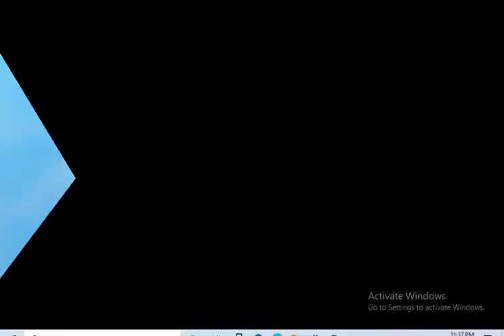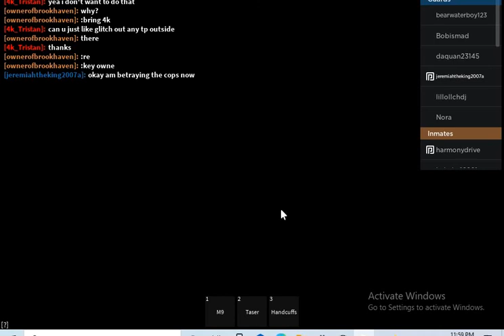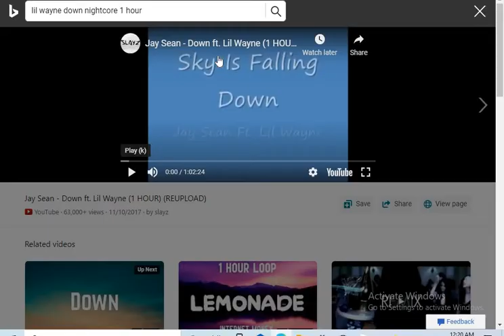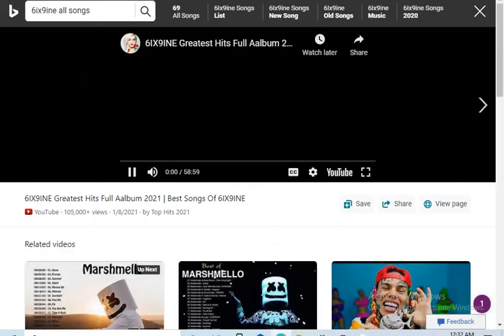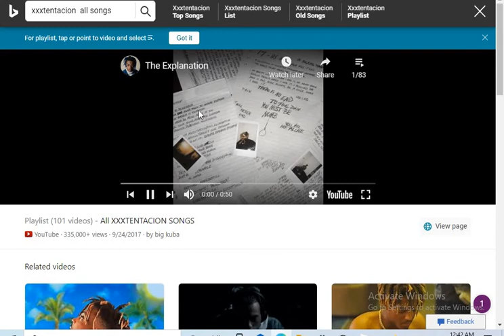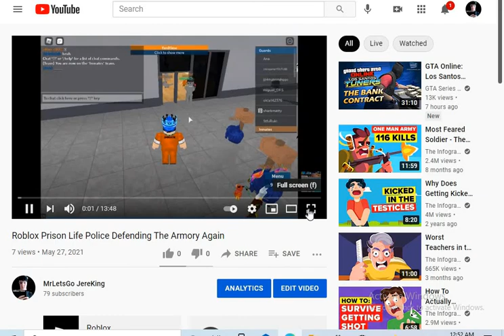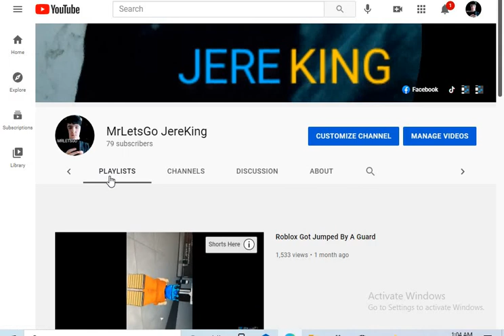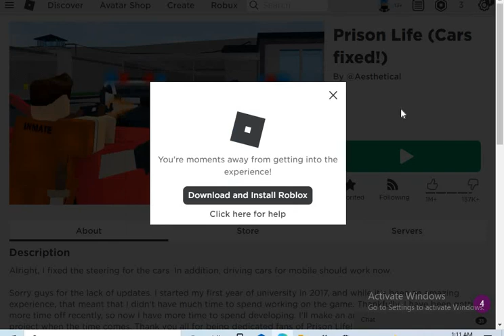Roblox Prison Life 2 Hour Gameplay